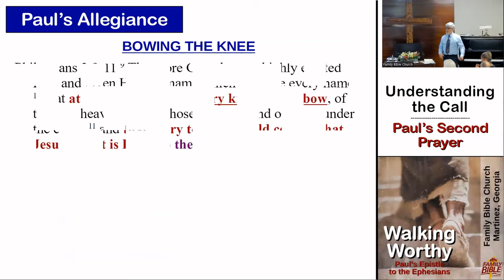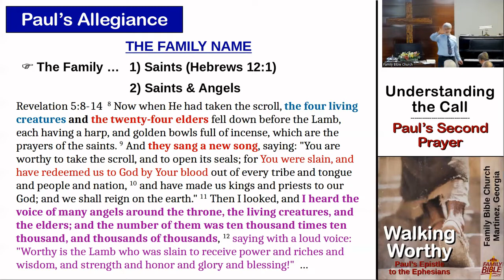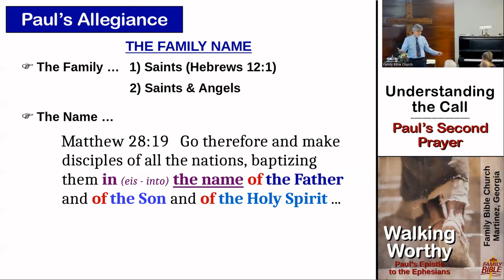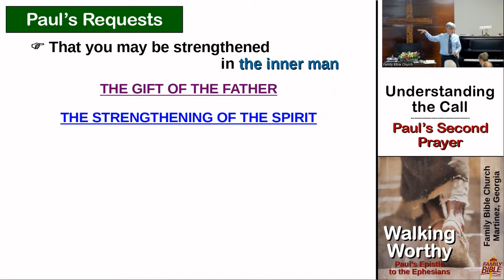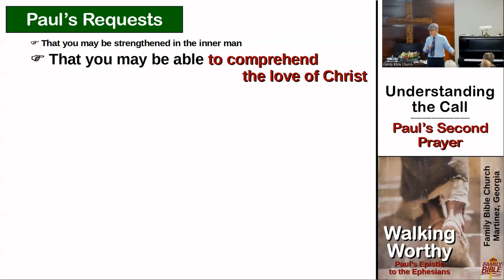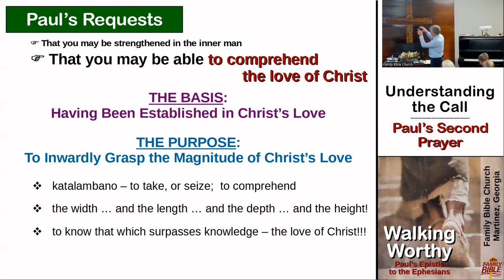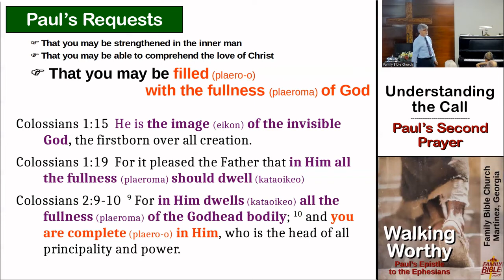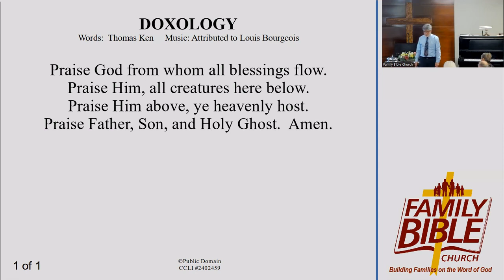05 Ephesians 3:14-21 Understanding the Calling (Paul's Second Prayer)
* In our study of Paul's letter to the church of Ephesus, we come to his second recorded prayer for the believers in Ephesus.
* In his first prayer, Paul had prayed for God to grant the believers the Spirit of Wisdom and Revelation in the Knowledge of Him.  Today, we will see a similar spiritual desire of Paul for the saints.

* As we enter this next portion, we want to consider two parallelisms.
* First, THE REASON.  Paul states, "For this reason ..." This is the second time in this chapter that he uses this expression.  In fact, this expression (using the accusative of the word for "Grace" as a preposition) is very rare.  Of the fourteen instances two are in the of this passage.  Verse 1 and Verse 14 are being expressed in parallel coming from the discussion of chapter 2 - that the Jews and Gentiles are now made one in Christ.   Hence, "Because of the nullification of the enmity of the law and the establishment of the unity of Jews and Gentiles approaching the God of the heavens and earth in the same fashion ... I was given this mystery (to reveal it to everyone) ... I am bowing my knees to that God and interceding on your behalf!
* Second, this prayer of Paul's somewhat parallels Jesus' model prayer (Matthew 6) ... Jesus shared that we should proclaim our allegiance to the Father, then pray for spiritual needs, and finally praise God.